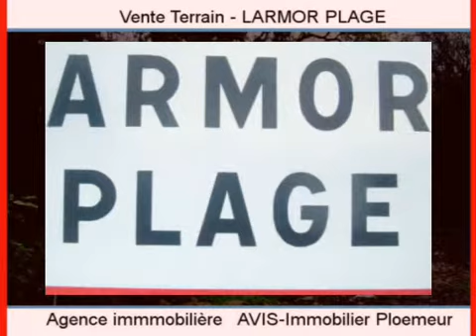Achat Vente Terrain LARMOR PLAGE 56260 - 1004 m2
Cliquez sur ce lien pour en savoir plus (prix, contacts)

A vendre à LARMOR PLAGE un terrain de 1004 m2.

Annonce immobilière : Achat Vente Terrain LARMOR PLAGE 56260 Morbihan